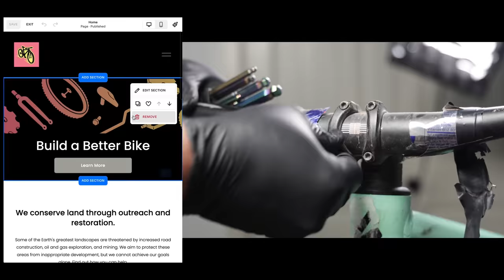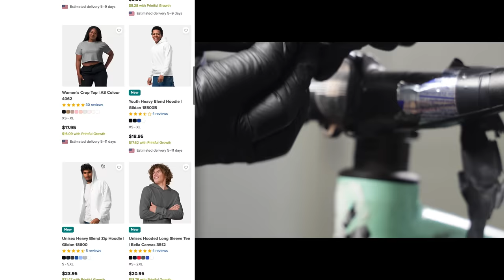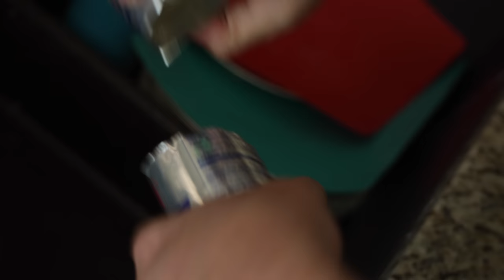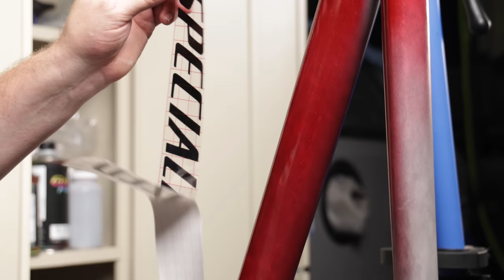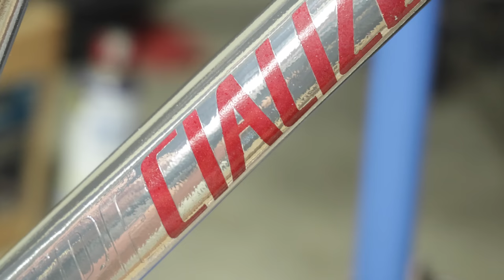It Fell On the Freeway; I Restored and Rescued It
Head over to Squarespace.com/BUILDABETTERBIKE to try Squarespace for free.

⚙️ PARTS LIST
Bolany 11 Speed Cassette
FSA Orbit ITA 1-1/8Inches to 1.5Inches Tapered Headset
Truvative Descendant Grips
SRAM NX 1X11 Rear Derailleur
SRAM Nx Eagle Trigger 11
SRAM DUB BSA Bottom Bracket
SRAM PC-1110 11 Speed Chain
HT Aluminum Platform Pedals

🛠️ TOOLS LIST
Favorite allen wrenches
Favorite cable cutter
Favorite chain breaker
My repair stand
Favorite calipers
Favorite tire levers
Torque wrench I use
Park Tool Hammer
Jagwire Needle Driver
Sandblasting cabinet
Silhouette Cameo 4 Vinyl Cutter

🛢️ GREASE, CLEANERS & SEALANT
Favorite sealant
Sealant injector
Favorite de-greaser
Favorite bike wash
Anti-seize compound
Hi-performance grease
What I use for grease application
My favorite wax chain lube
My favorite oil chain lube
My parts washer

🔖 CHAPTERS
00:00 The sad story of the bike
01:05 What I am going to do to the bike
02:00 Tear down
07:10 Painting
16:05 Rebuild
25:55 Conclusion
27:17 Surprise!